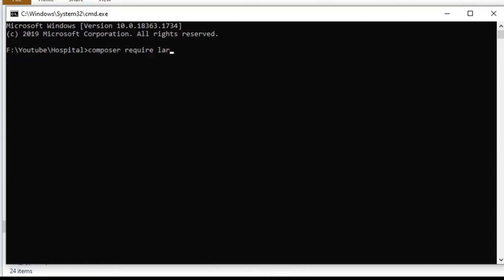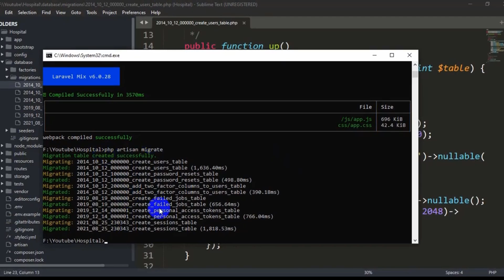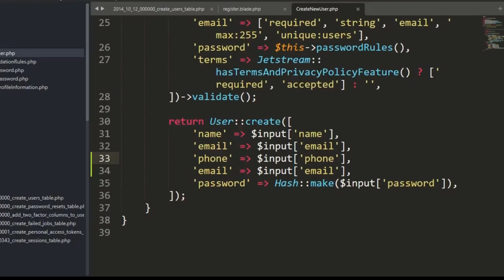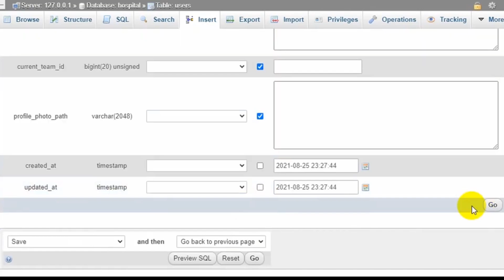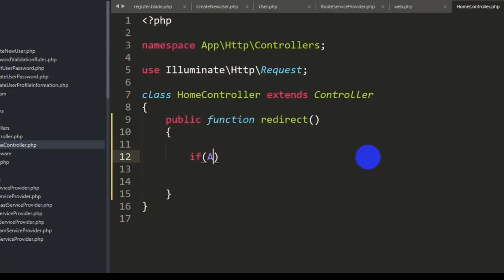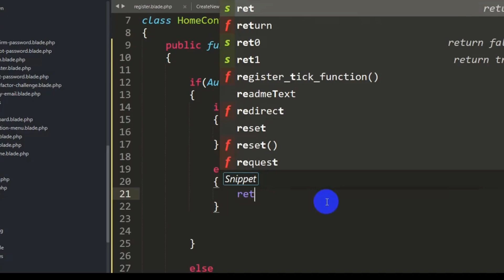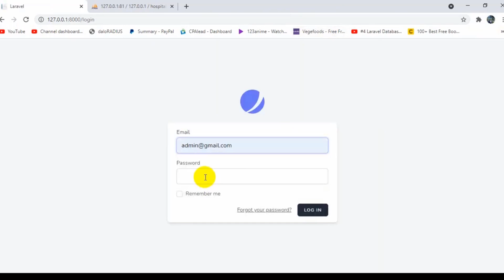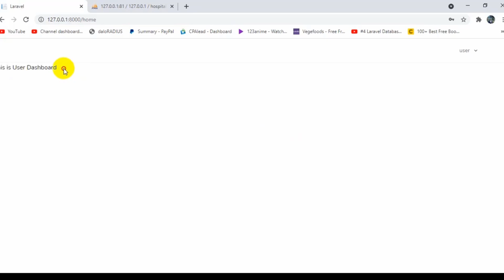#2 User & Admin Login System In Laravel | Laravel Hospital Management System Project Tutorial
#2 Laravel Hospital Management System Project Tutorial